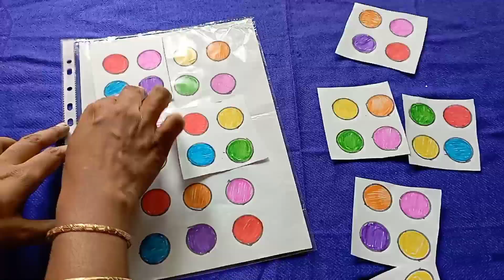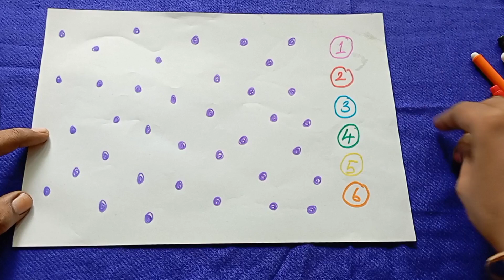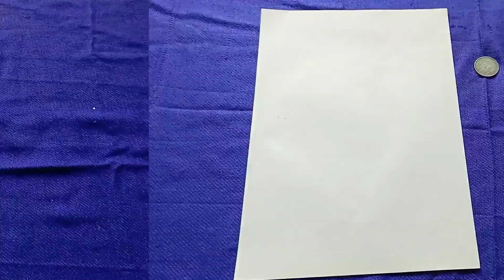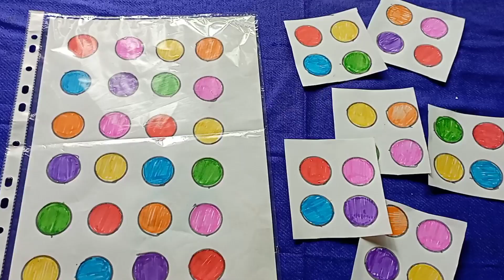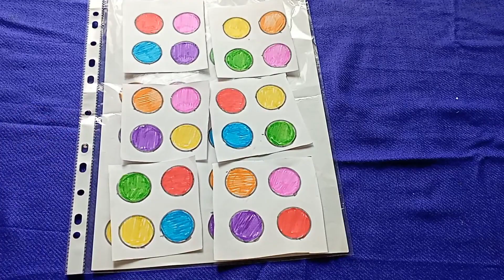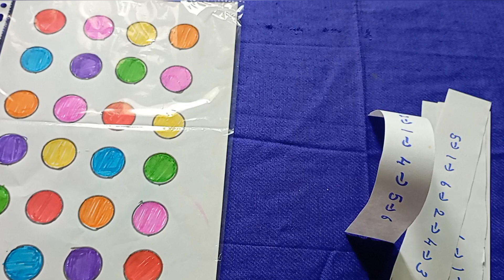Diy Reusable Brain Boosting Activities for children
Diy reusable brain boosting activities for kids.. Brain boosting activities to improve kids observation, concentration skill and spatial awareness